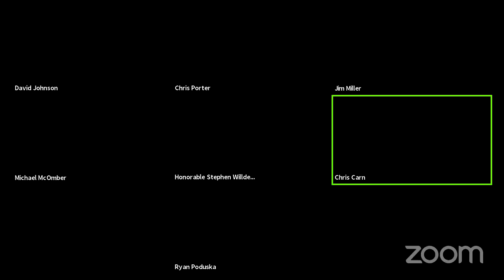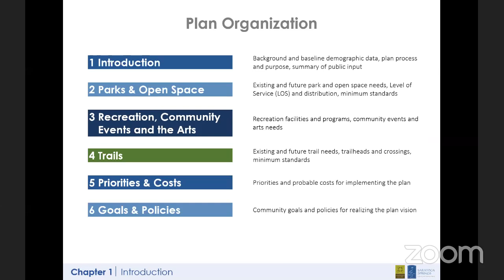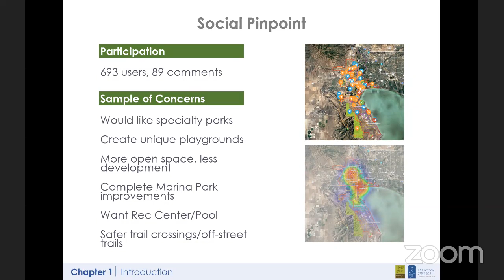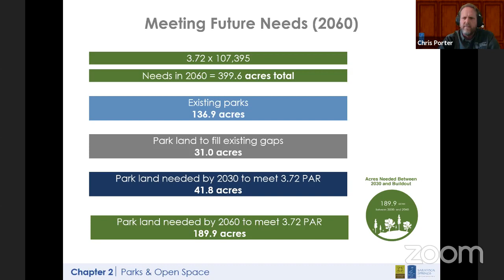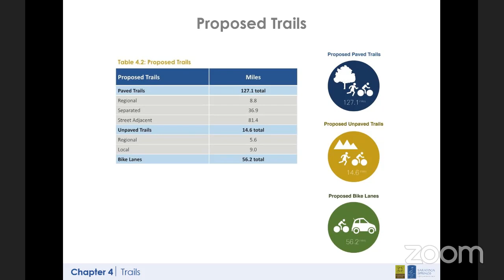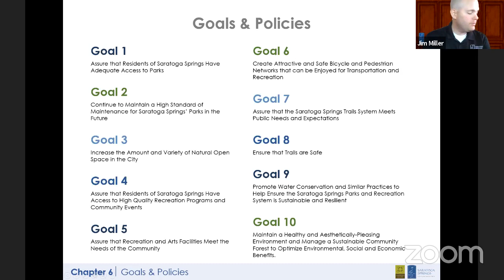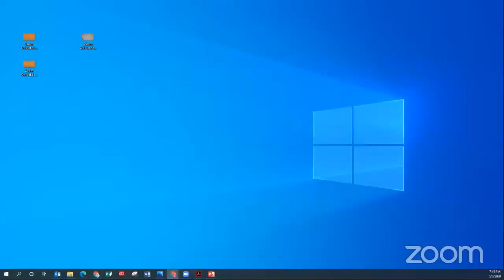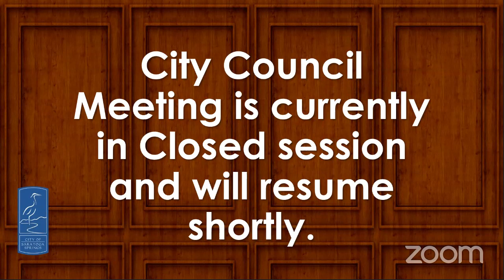05.05.2020 - City Council Meeting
This meeting is now adjourned.

To make Public Comment during the May 5, 2020 City Council meeting on either of the two public hearing items below, please register for Zoom Webinar

May 5, 2020 PUBLIC HEARING Items (are now closed):
1. Fiscal Year 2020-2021 Budget; Resolution R20- (To be continued to June 16,
2020)
2. 6th Budget Amendments for Fiscal Year 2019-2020; Resolution R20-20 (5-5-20).

To see the full agenda and packet for the Meeting, please